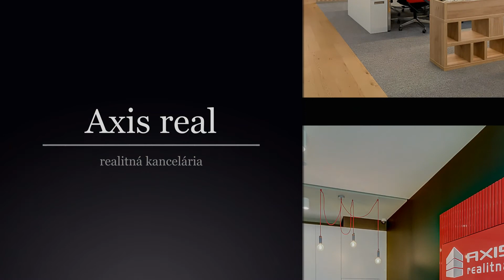1,5-izb. tichý byt, balkón, BA III., Trnavské Mýto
Realitná kancelária AXIS REAL ponúka na prenájom čiastočne zariadený, priestranný TICHÝ 1,5-izbový byt s BALKÓNOM v Bratislave III. Nové Mesto na ulici Vajnorská.